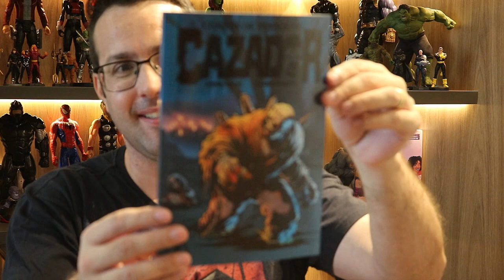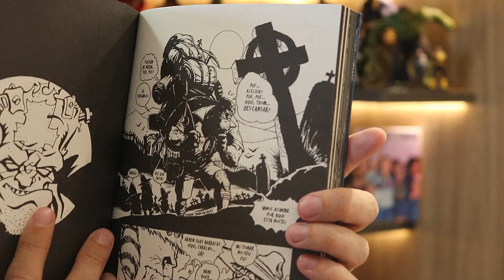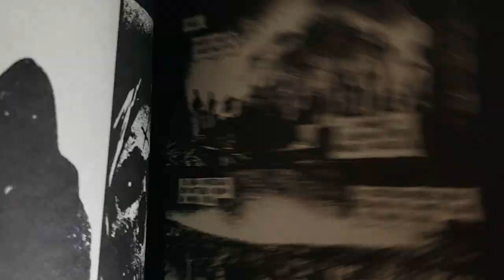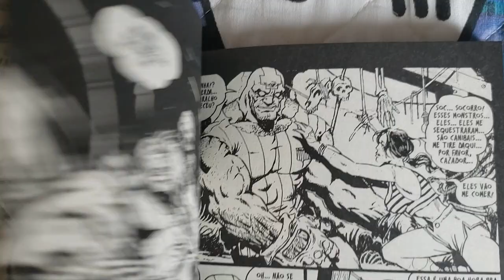CONTOS DE TERROR DO CAZADOR (TAI EDITORA)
Resenhas / review dos quadrinhos do video:
CONTOS DE TERROR DO CAZADOR: REGRESSO À ARKHAM compila os melhores quadrinhos de terror dos autores de Cazador, publicados em diferentes épocas. Inclui adaptações literárias de grandes autores do gênero, como Lovecraft e Kuttner, vários tributos ao cinema de terror clássico, algumas histórias estreladas pelo próprio Cazador e a aparição de Hunter, o alter ego "sério" do anti-herói da Argentina. A edição é um retorno dos autores às raízes e próprias referências e, por isso, na Argentina, foi chamada de "Regreso a Arkham", uma homenagem ao fanzine criado pelos dois amigos de longa data.

Copyright